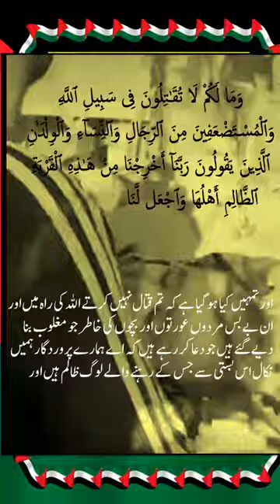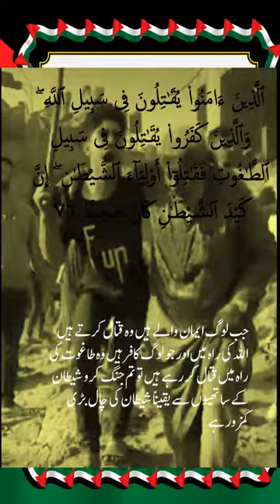Surah nisa jihad ayat 75 & 76I Qari faysal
beautiful recitation of surah an nia jihad ayat  ayat  for oppresed people